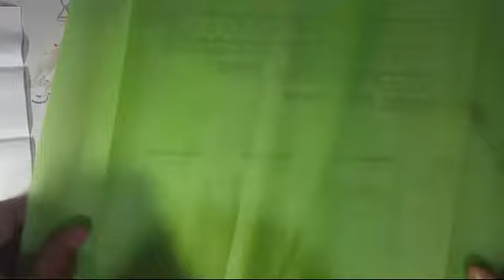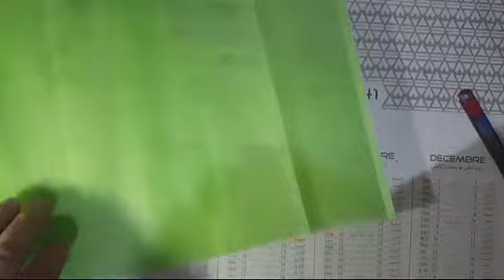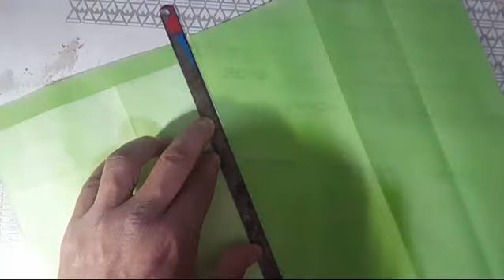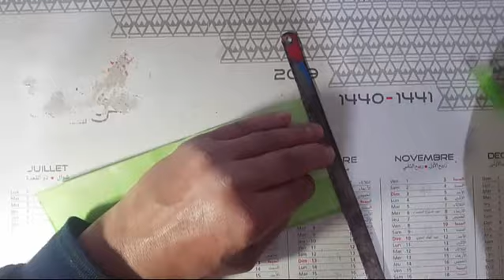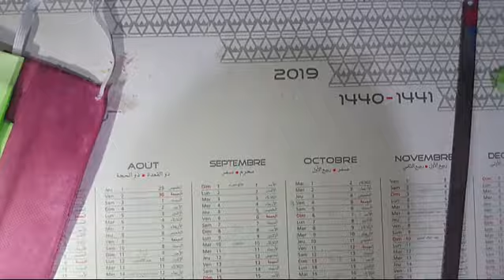كيفية صنع كمامة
كيفية صنع كمامة باستعمال الاكياس الصديقة للبيئة و المناديل الورقية